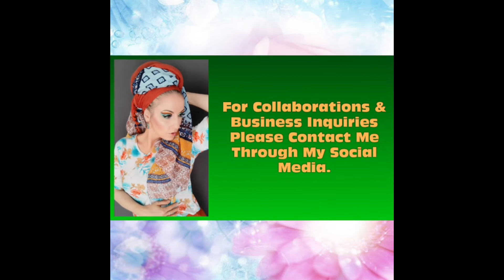Mini Reviews Of Products I've Been Using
***BRANDS & PRODUCTS MENTIONED*** (not in order)

-‘So Jaded’ Kathleen Lights X Colourpop Pressed Powder Palette
-‘Black Out’ Gel Eyeliner (Black)

●●●MAKEUP USED IN THIS LOOK●●●     (** received in PR)

-Tone Corrector Primer ‘Orange’
-Tone Corrector Primer ‘Purple’
-Instant Anti-Age ERASER Multi-Use Concealer (00 Ivory)
-SUPER STAY 24h Full Coverage Foundation (10 Ivory)
-‘FaceStudio’ prime, Pore Minimizing Primer (10)
-‘Colorstay’ Full Coverage Concealer (030 Light Medium)

-‘Matte Fusion’ Pressed Powder (01 Beige Rose) as bone color matte
-‘Taupe’ Powder Blush (as Contour)

-8C ‘Cool Pro’ Blush Palette

-High Pigment Wet & Dry Eyeshadows: 55 Satin Electric Violet (as Eyeliner)
-Lasting Eyebrow Gel (03 Redheads)
-‘Made To Last’ Definition Eyes, Waterproof Automatic Eye Pencil (100 Black)
-‘Duraline’ Makeup Mixing Liquid
- AMC Gel Eyeliner (77 black)
*By Davis
-’Waterproof Protection’ Lip & Eye Liner Pencil (Color 08)

-‘Bye Bye Panda Eyes!’ Smudge-Proof Volumizing & Defining Mascara (01 Black)
*DUO Eyelash Adhesive (white/clear)
*Ali Express
-Lash Book

-‘Velvet Dances’ Eyeshadow Palette

👑 LIPS:
*By Davis
-‘Wood Lipliner Pencil’ (03)